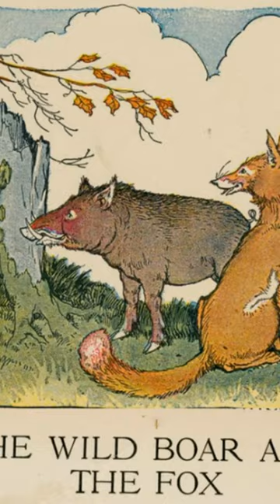The Wild Boar and the Fox - A Lesson in Preparedness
"The Wild Boar and the Fox.  A Wild Boar was sharpening his tusks busily against the stump of a tree, when a Fox happened by.

Now the Fox was always looking for a chance to make fun of his
neighbors. So he made a great show of looking anxiously about, as if in fear of some hidden enemy.

But the Boar kept right on with his work.  "Why are you doing that?" asked the Fox at last with a grin. "There isn't any danger that I can see."

"True enough," replied the Boar, "but when danger does come there will not be time for such work as this. My weapons will have to be ready for use then, or I shall suffer for it."

The Moral of the story is: Preparedness for war is the best guarantee of peace."